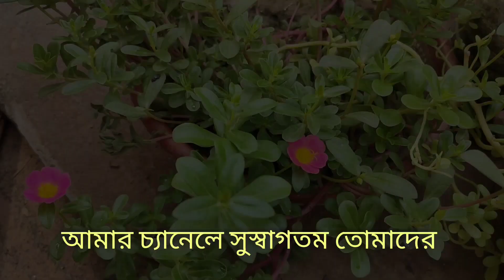সকাল থেকে সন্ধ্যা পর্যন্ত গুছিয়ে কাজ করে গেলে রাত্রি টা নিশ্চিন্তে কাটে।।😴😌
Cleaning vlog new indian hot. Desi cleaning vlog. Desi cleaning vlog indian hot. Cleaning vlog new indian hot desi. Hot vlog. House cleaning vlog indian mom. Bengali cleaning vlog

Desi cleaningvlog
cleaning cleaningvlognew